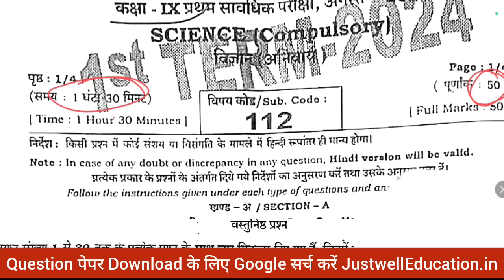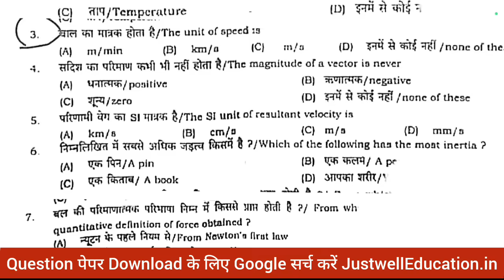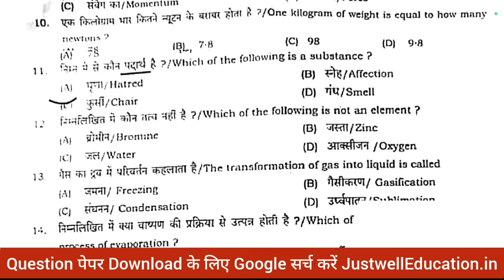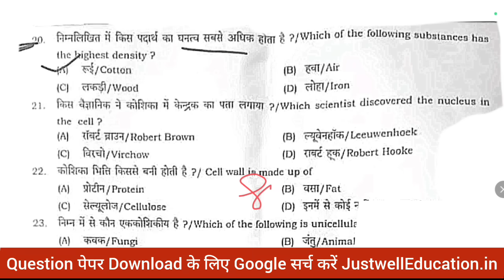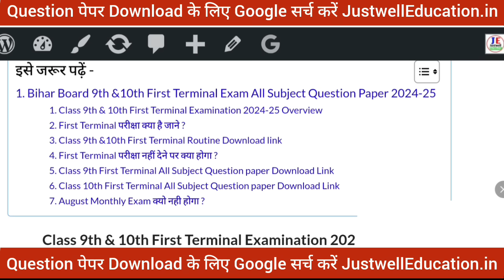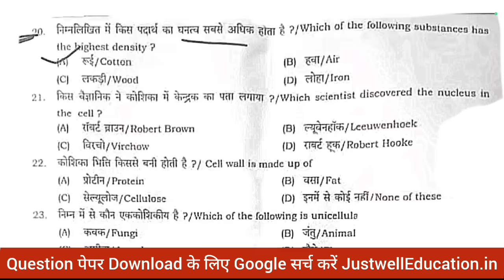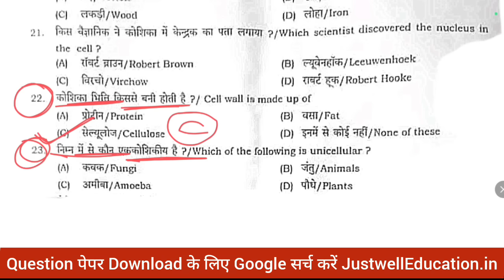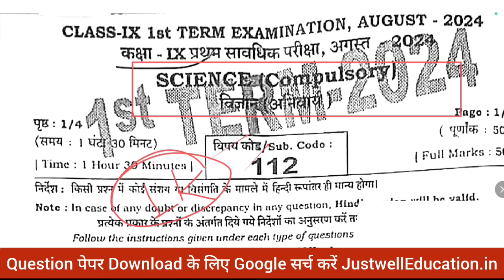24 August 9th Class Science Ka Viral Paper || 24 August Class 9 Science Ka Paper 1st Terminal 2024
24 August 9th Class Science Ka Viral Paper || 24 August Class 9 Science Ka Paper 1st Terminal 2024

Class 9th 24 August science 1st terminal exam 2024
Topic Cover:
24 August science Class 9 Ka Paper
24 August 9th Class science Ka Paper
9th Class science Ka Paper 24 August
Class 9th science Ka Paper 24 August
Class 9 science Ka Paper 24 August
24 August science Ka Paper Class 9
24 August science Ka Paper Class 9th
Science Class 9th First Terminal Exam 2024
Science 9th Class Firat Terminal Exam 2024
9th Class science First Terminal Exam 2024
Science Class 9th Ka Paper First Terminal Exam 2024
Science First Terminal Exam Class 9th Ka Paper
Science 24 August Class 9th Ka Paper
24 August science Class 9 Ka Paper

@DLS Education
@TARGET BOARD
@justwell Education